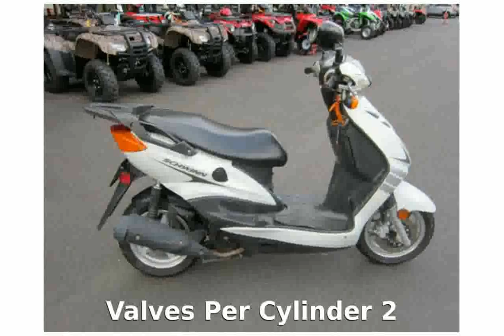2008 Schwinn Hope 50 - Specs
Dealers : Schwinn Dealers

Warranty : 24

Cylinders 1

Cooling Air

Valves 2

Front Tire (Full Spec) 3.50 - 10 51J

Rear Tire (Full Spec) 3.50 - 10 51J

2008 kentucky derby
2008 nba finals
2008 olympics opening ceremony